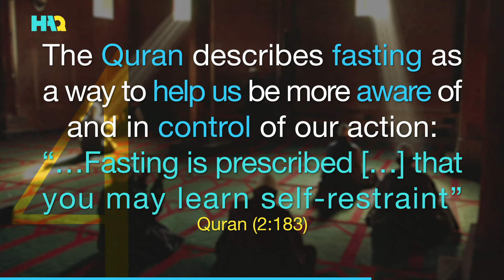Ramadan Explained Simply Video: 5 Amazing Facts about Fasting in Ramadan | All About Ramadan 2021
5 Amazing Facts about Fasting in Ramadan